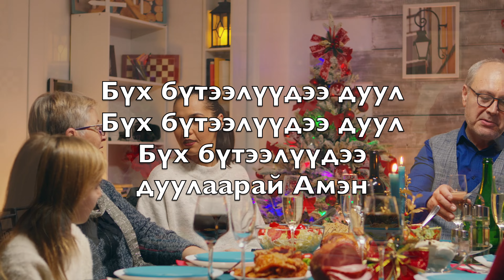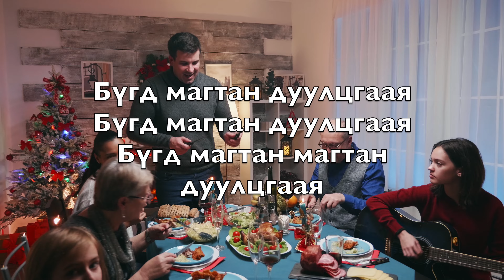Аврагч ирсэнд баярлаж байна (Joy To The World) - Караоке Лимбэ Багаж хөгжим Зул сарын MnFN V2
Аврагч ирсэн‍‍д
баярл‍‍аж байна
Хаан Эзэнэ‍‍э уг‍‍тацгаая

Их Эзэнийг хүлээ‍‍н авахад
Зүрх сэтгэл‍‍э бэлтгээрэй

Бүх бүтээлүүдээ дуул
Бүх бүтээлүүдээ дуул
Бүх бүтээлүүдэ‍‍э
дуул‍‍аара‍‍й Амэн

Аврагч ирсэнд
баярлаж байна
Уул толгод хээр талаар

Хүмүүс дуугаа дуулцгаалаа
Баярын дуугаа дуулцгаалаа

Бүгд магтан дуулцгаая
Бүгд магтан дуулцгаая
Бүгд магтан магтан
дуулцгаая

Хүмүүсийн гэмийг
уучилахаар
Их Эзэн минь ирсэн

Гэм гунигтай хүмүүс
Гэм гунигтай хүмүүс

Бүгд ерөөгдөж байна
Бүгд ерөөгдөж байна
Бүгд ерөөгдөж
ерөөгдөж байна

Үнэн ба ивээлээр Эзэн
Биднийг жолоодож байна

Энэ дэлхийн бүх хүмүүс
Аврагч Эзэний өмнө

Бүгд хүндлэн сөгдөөрэй
Бүгд хүндлэн сөгдөөрэй
Бүгд хүндлэн хүндлэн
сөгдөөрэй